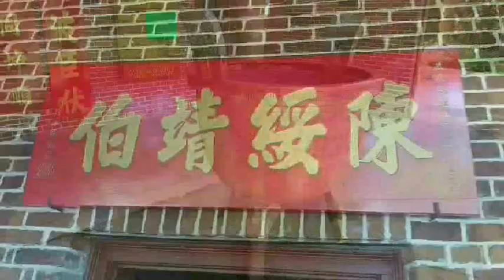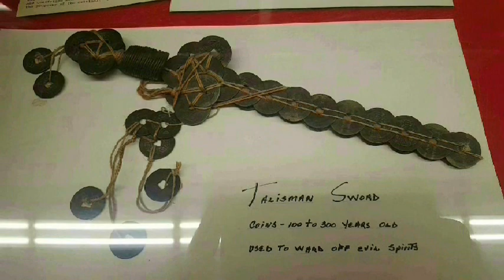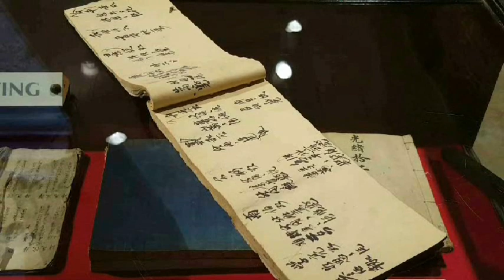HISTORIC OROVILLE - TOUR OF CHINESE TEMPLE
Located near the banks of the Feather River in beautiful downtown Oroville, lies one of the region's most spectacular landmarks, the Chinese Temple. The temple, built in the 1860s, is the best example of traditional Chinese architecture in Butte County. Upon entering, you'll feel as if you've been transported to the Far East. Though now a museum, it is still occasionally used for worship. My trip to Taiwan gave me a whole new appreciation and interest for East Asian culture and architecture. This is now my favorite and most visited museum in Oroville. I returned with my friend on National Prayer Day, and although I hadn't intended to make any videos on my town, this place is so incredible, that I HAD to share it.
Enjoy my short tour of the temple and exhibits.